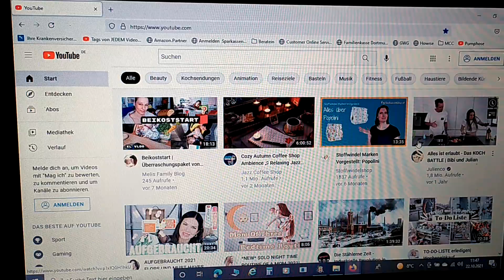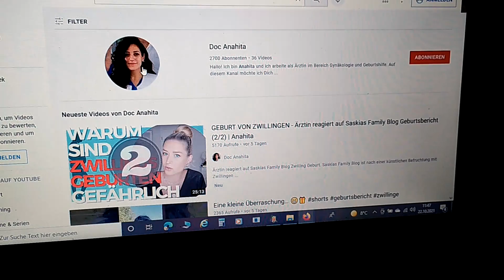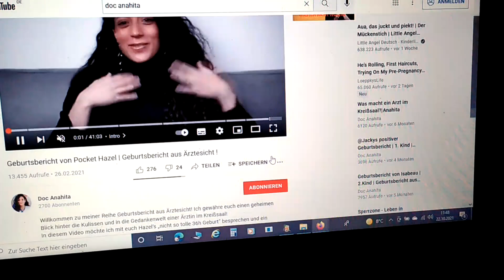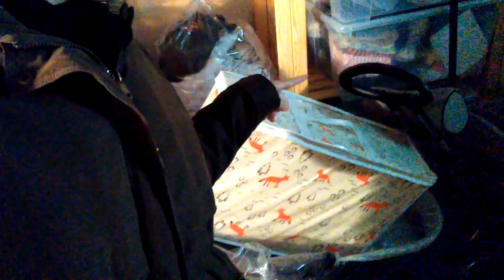XL Familyvlog | Wildling Shoes👞🥾 Erfahrungen | Melis Family Blog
Ich habe euch mit durch meinen Mamaalltag genommen, XL Familyvlog. Ich spreche über Wildling Shoes Erfahrungen.

Eure Melissa